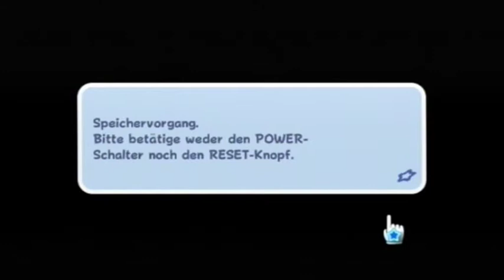Let´s play Super Luigi Galaxy - Part 18 - Feind am Bord - Feuer Frei!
-Aufgabenradar-

Phantom Galaxie - Risikokomet! Weltallschutt
Bowser Jr.s Schiffsfabrik - Verjage Bowsers Armada